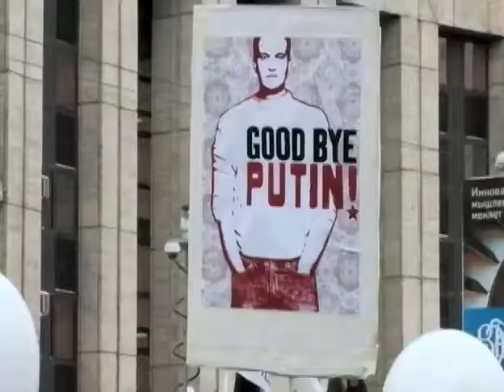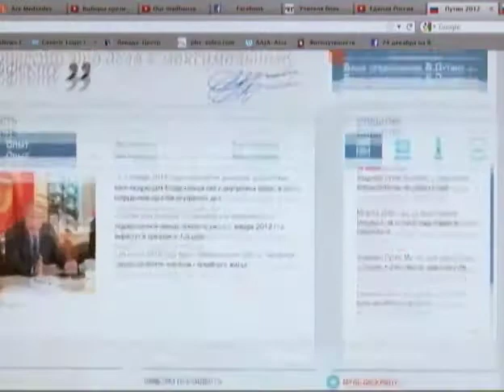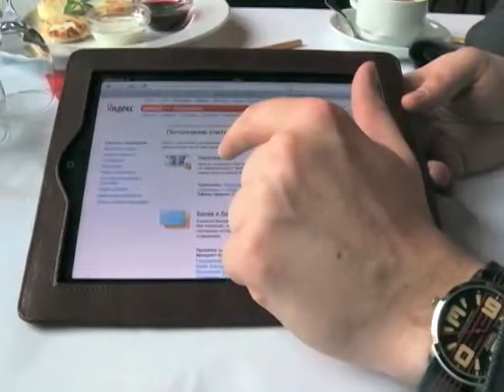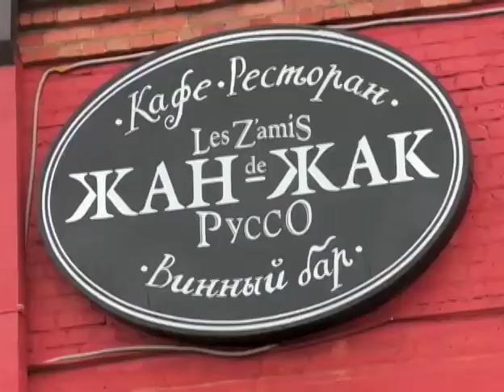Russia's Political Change & Mr. Putin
Russia Internet
Tabinda Naeem / James Brooke- Voice of America-
Mr. Putin seeks to sweep the presidential elections on March 4 -- and rule Russia for another decade.But on Russia's uncensored Internet, he appears running for president in a doctored version of the trailer for Sasha Baron Cohen's upcoming comedy, The Dictator.
Or in this takeoff on the film Titanic, he and Boris Gryzlov, former speaker of the Duma, are heading toward a massive iceberg.
Watched by more than 1 million people, a music video which won a YouTube contest in Russia. The psychiatrists in white coats sing the refrain: "Our Madhouse Vote for Putin."
Russia's massive protests of recent weeks have been fueled by a generation that has turned off state-controlled TV, and gone online. Russia's protest movement seems to have come out of nowhere, largely due to the high-tech revolution. Russia's uncensored Internet allows people to communicate, coordinate and raise money for rallies -- all through their computers